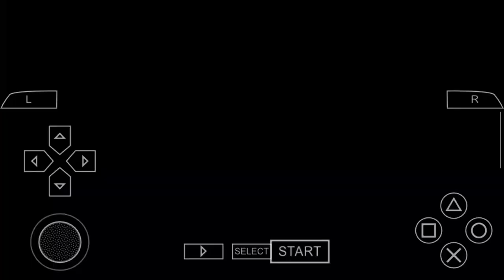Tekken 6 Dragunov Story arcade